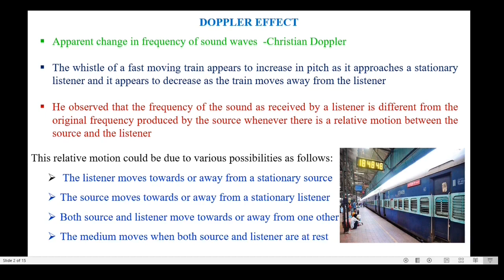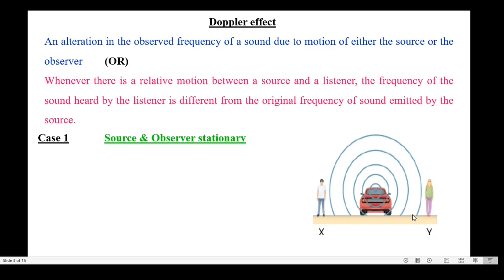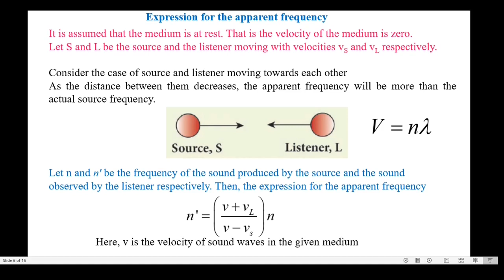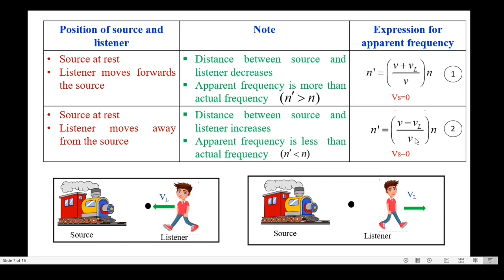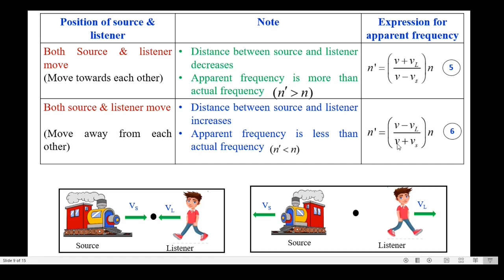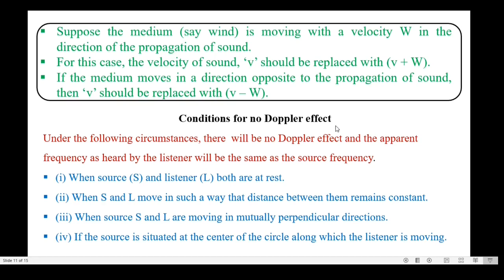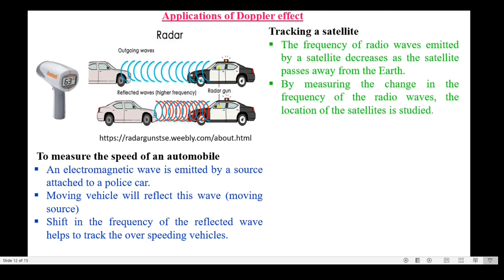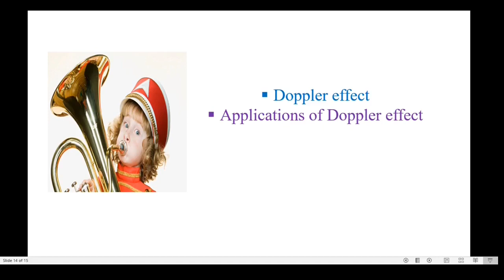25. Acoustics: Doppler effect in Tamil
Doppler effect and Applications of Doppler  effect